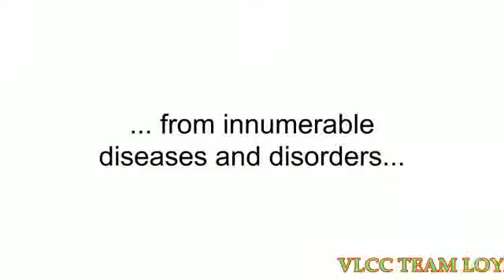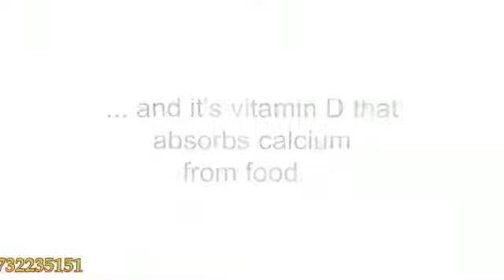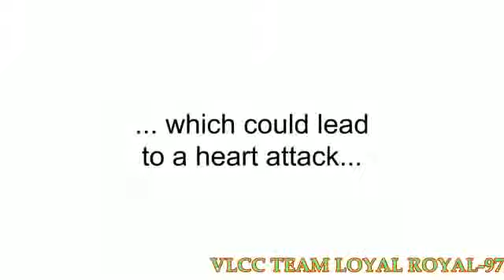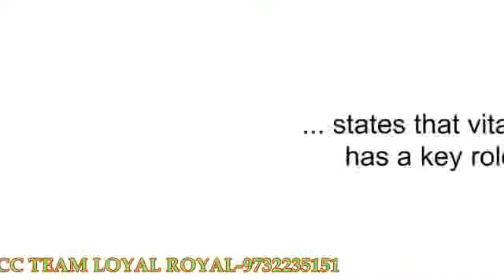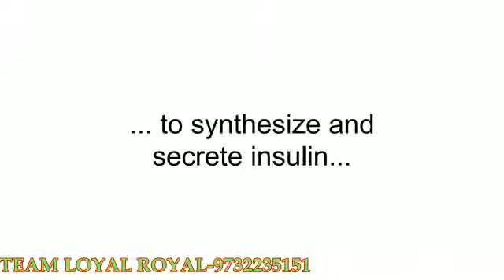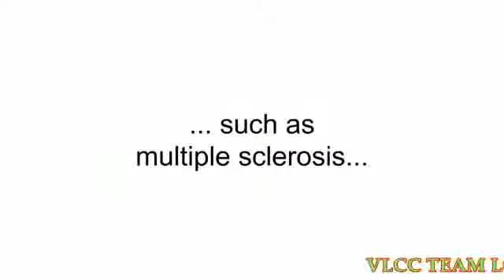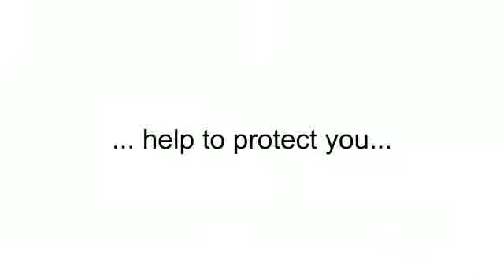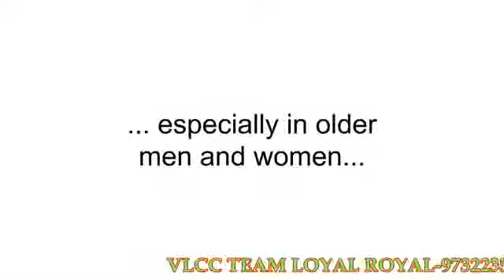Benefit of VLCC WELLSCIENCE VITAMIN D3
JOIN WITH VLCC TEAM LOYAL ROYAL & GROW WITH US